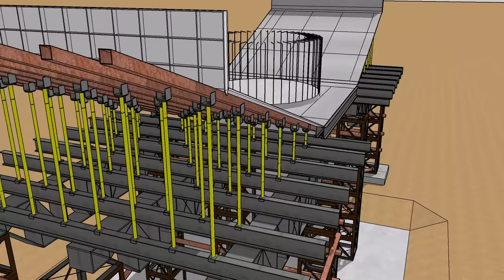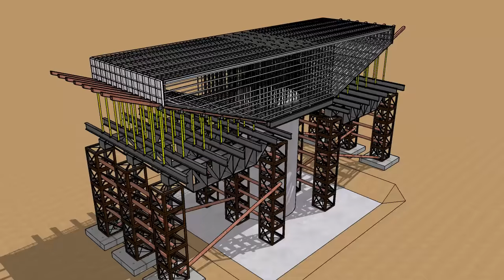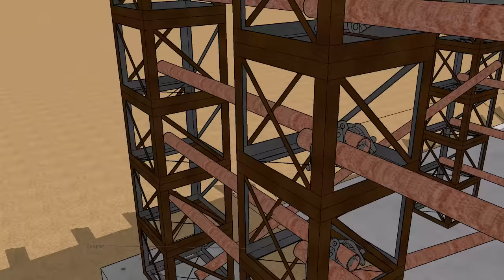[Flyover]-Pier Cap Construction - Maulik Poriya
The upper part of the pier, usually made of concrete designed to distribute concentrated loads evenly over the area of the pier. Pier Cap is the component that transfers loads from the superstructure to the piers. Pier cap provides sufficient seating for the Bridge girders and disperses the loads from the bearings to the Piers.